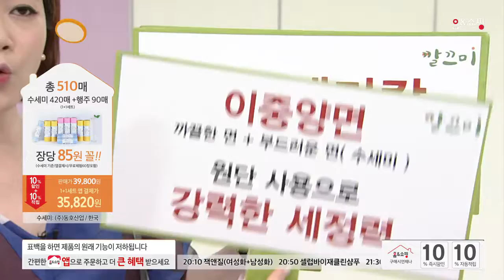[홈앤쇼핑] 깔끄미수세미